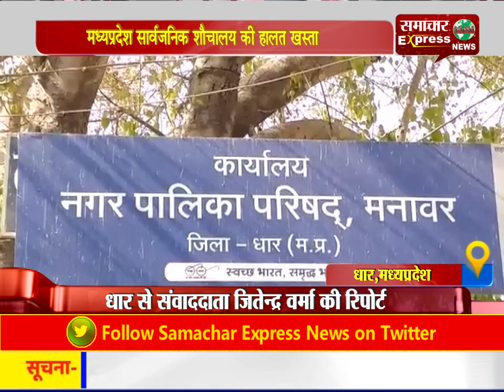मध्यप्रदेश सार्वजनिक शौचालय की हालत खस्ता